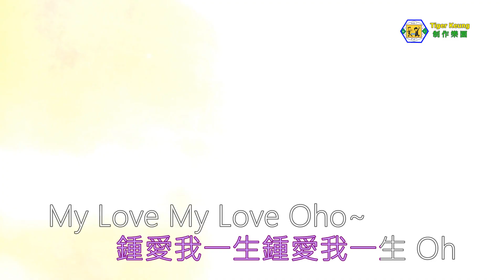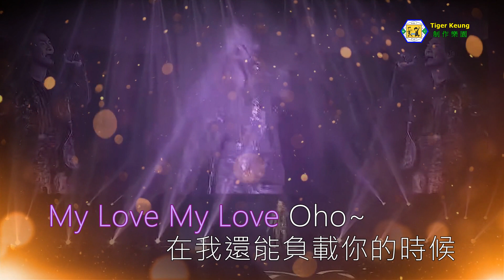杜德偉(鍾愛一生)